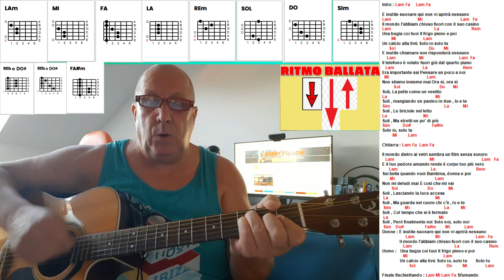SOLI TOTO CUTUGNO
OMAGGIO E UN GRANDE SALUTO AL NOSTRO AMATO TOTO CUTUGNO
UNA DEDICA ED UN BACIONE !